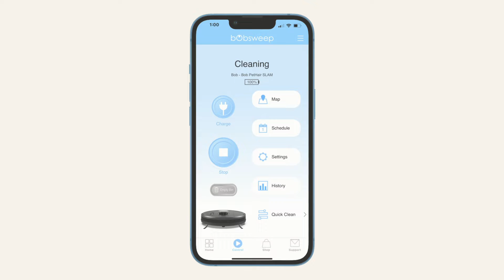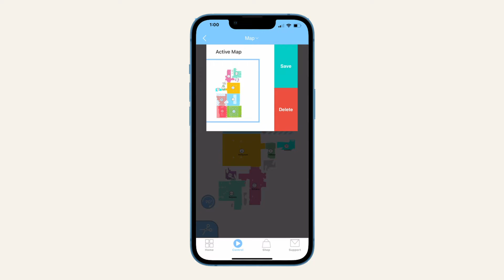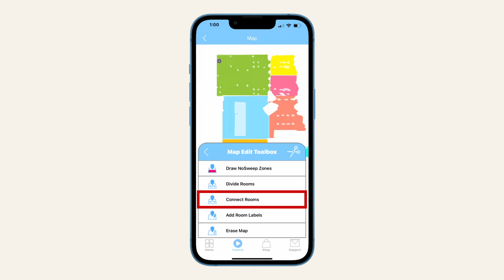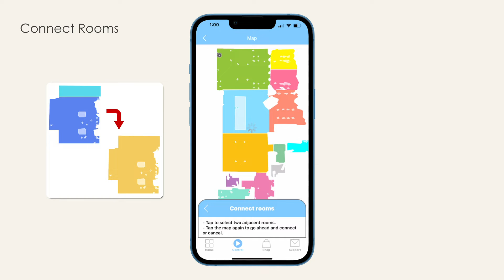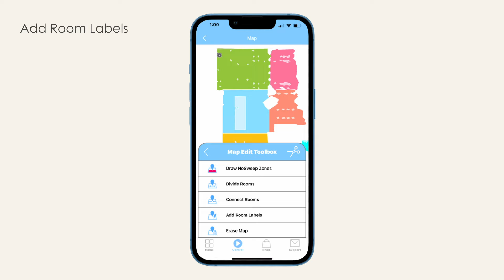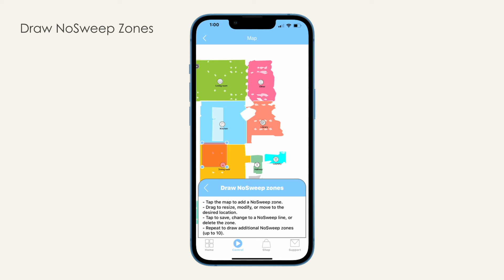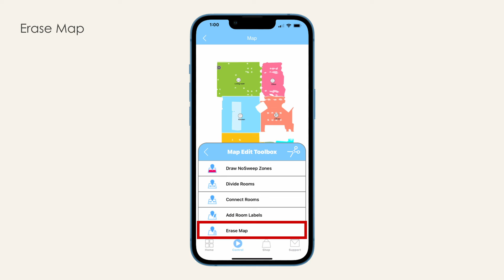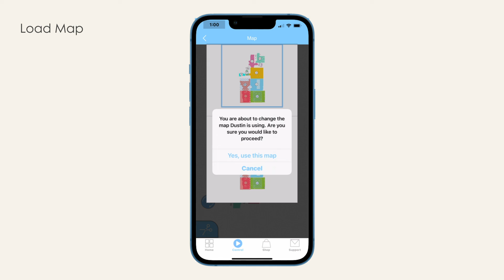How to edit, customize, and save your map | the bObsweep App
Applies to support pages of the following products:
- Bob PetHair Appetite
- Bob PetHair SLAM
- Austin
- Phoenix